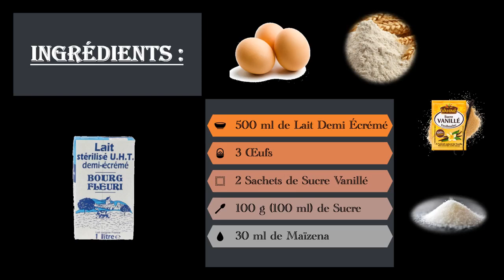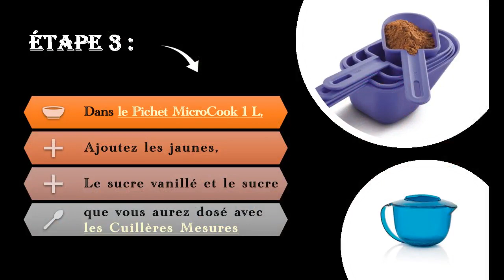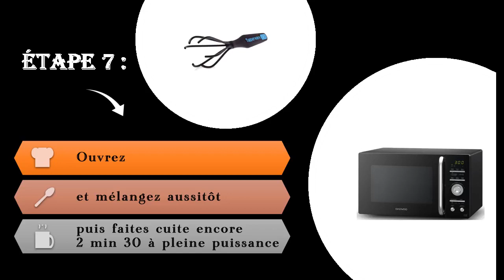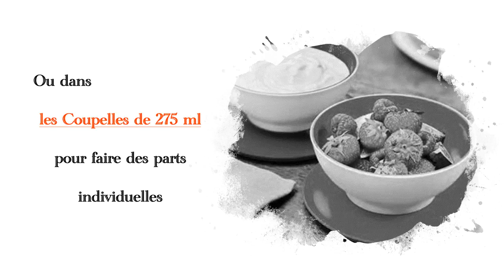11. Recette Tupperware - Les Îles Flottantes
Voici la recette des Îles Flottantes tant attendu.
Version améliorée 😊

Dites moi dans les commentaires si vous avez fait cette recette et si vous avez aimé 😉